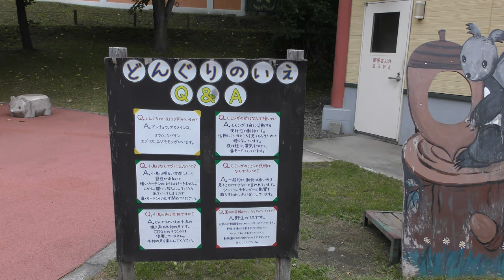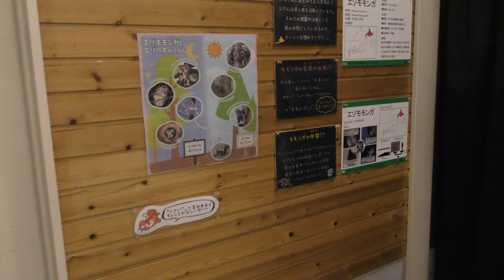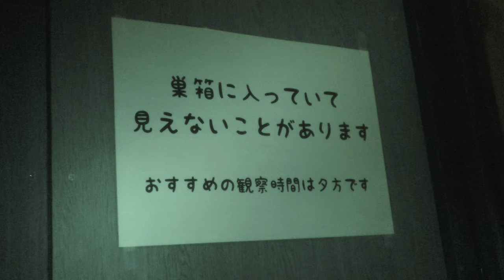どんぐりのいえ (おびひろ動物園) 2019年7月6日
オカメインコ、シナモンブンチョウ、ハクブンチョウ、ヨウム、キバタン、エゾリス、エゾモモンガ (おびひろ動物園)

□ キタリス
英名：Eurasian squirrel
学名：Sciurus vulgaris

□ エゾリス
英名：Hokkaido squirre
学名：Sciurus vulgaris orientis

□ ヨウム
英名：Grey parrot
学名：Psittacus erithacus

□ キバタン
英名：Sulphur-crested cockatoo
学名：Cacatua galerita

英名：Cockatiel
学名：Nymphicus hollandicus

□ ブンチョウ
英名：Java sparrow
学名：Lonchura oryzivora

■ 撮影場所
おびひろ動物園 (北海道)
Obihiro Zoo